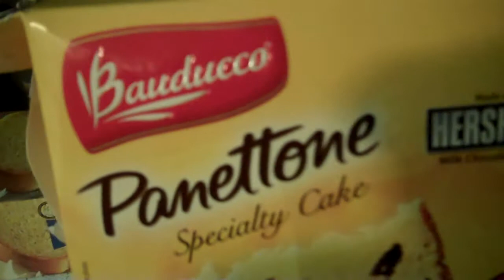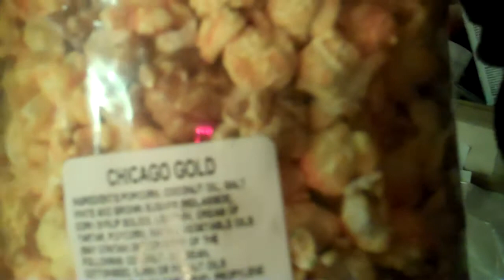Ooh Shiny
YTO 131

Not much to talk about today.  Still feeling a little blah.  I appreciate it.